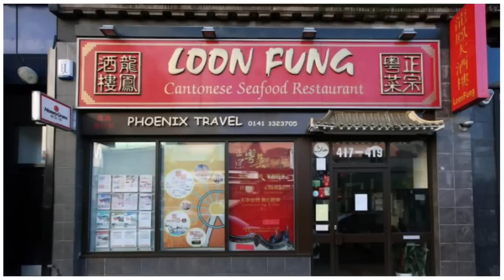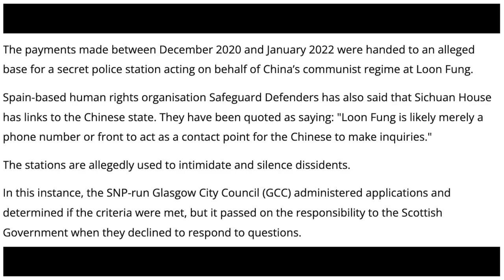🚨 SNP Gave Cash To CCP-Linked Businesses. WTF!!!